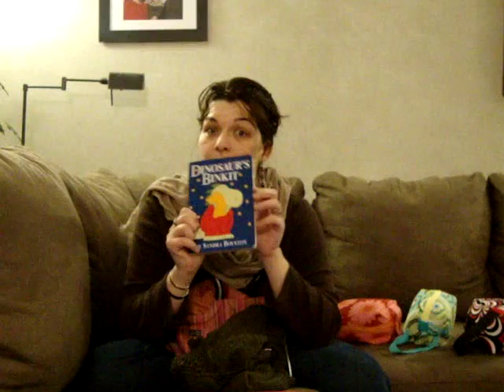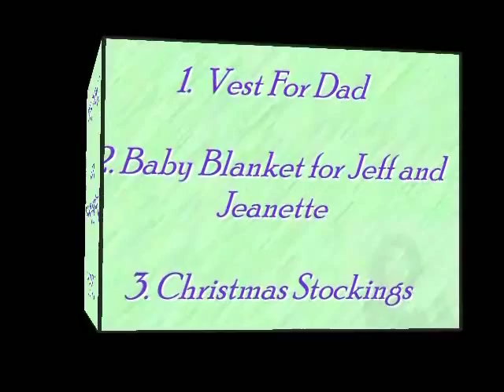KSP1: Episode 48 Finished Objects!